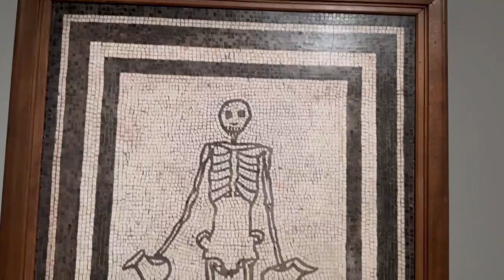Things, A history of still Life, Louvre, December 2022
Read the report: "Louvre: a grandiose exhibition on the objects of Chardin, Rembrandt, Goya, Van Gogh, Dali…"